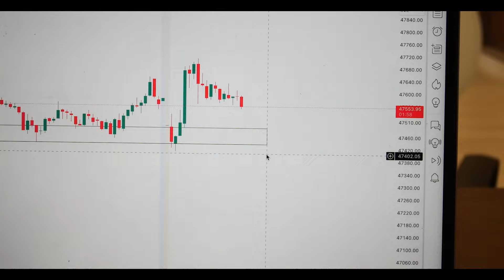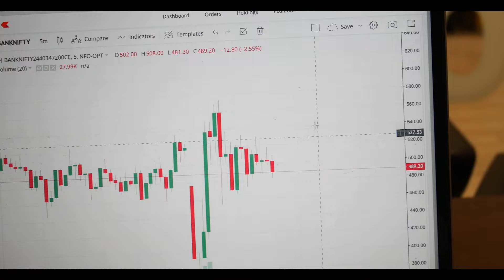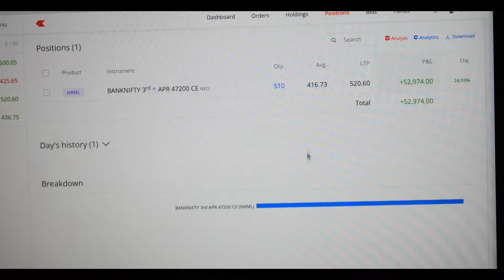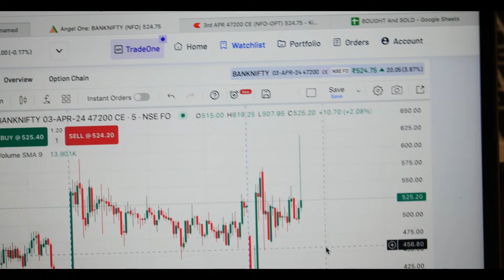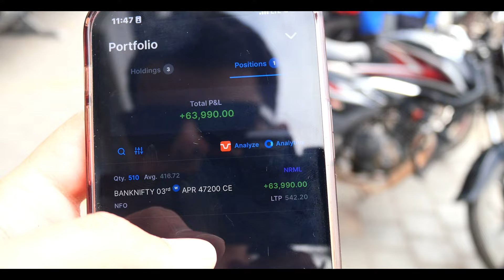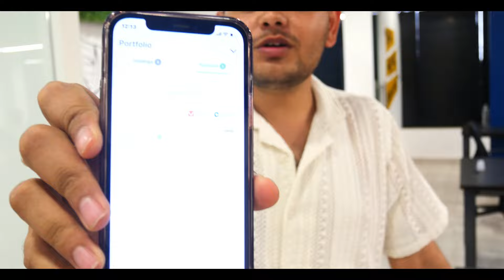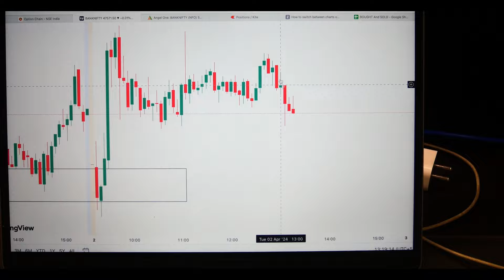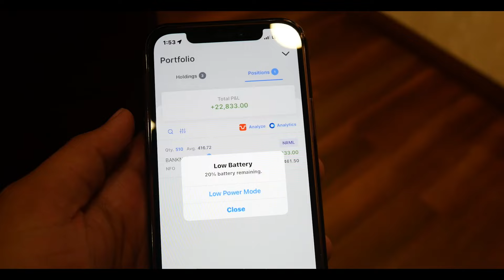BankNifty Went Sideways | Live trading | THREESTOCKS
/ threestocks